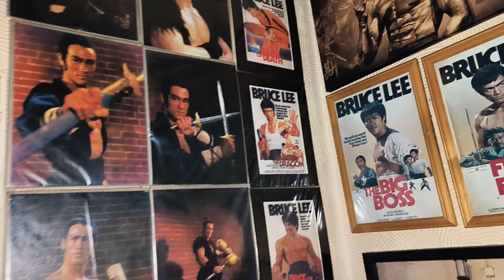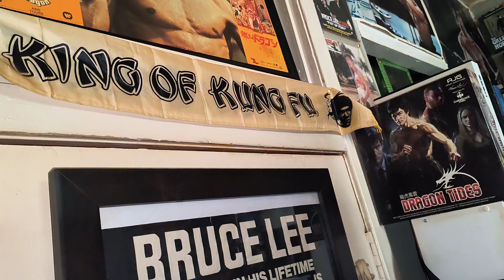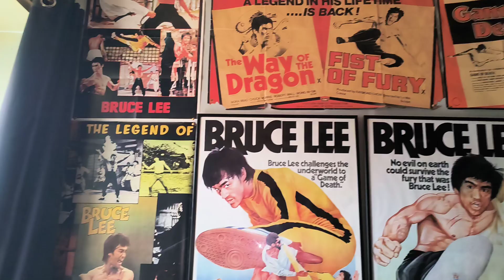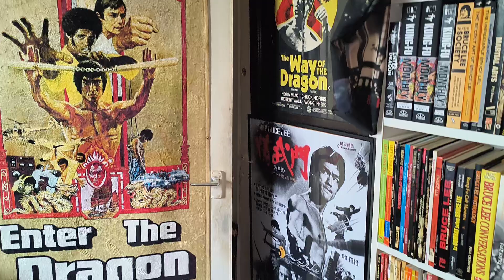Total recommendation find all this Bruce stuff and have a room like mine lol